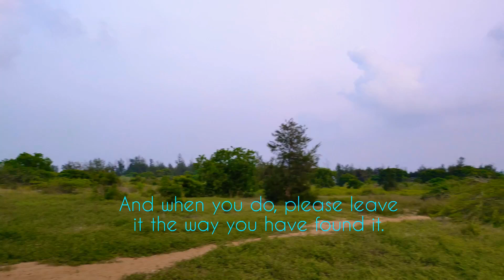ECR Beach || Green Beach || Clean beach || Best Beach || Tamil Nadu Tourism || Private beaches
ECR Beach is a long strech of beach located beside the East Coast Road which is laid between Chennai and Mahabalipuram. The beach is a 23 kilometres drive from both the Chennai International Airport and Chennai Central Railway Station. The beach is a calm, serene location to unwind ourselves from the busy life. The beach is green and with lots of green bushes and mostly lonely. There are no buildings closer to this beach and it is non-polluted.

Things which I have used to make this video:

1. Diji momo osmo gimbal

2. Philips She ear phn

3. Ear buds

My channel's official insta account:
loops_hook1606